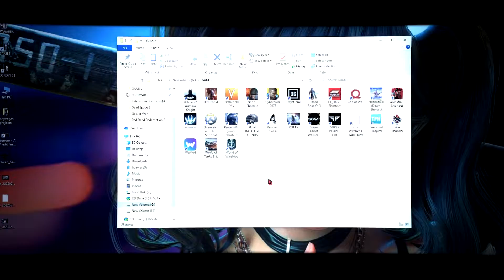No lie_ GMV